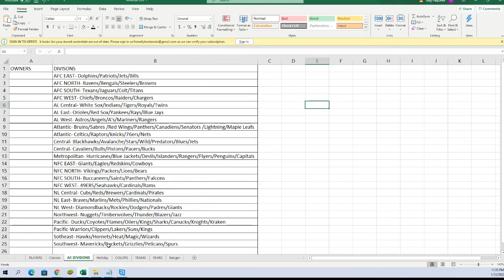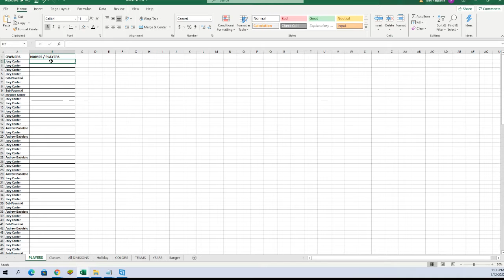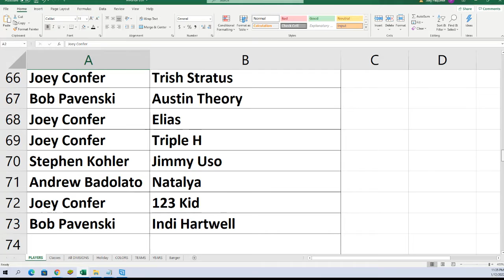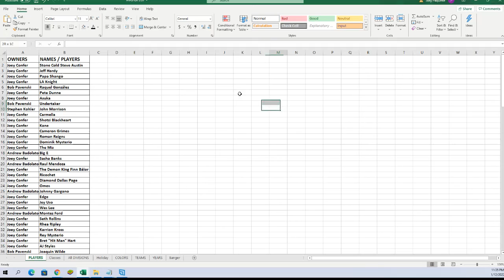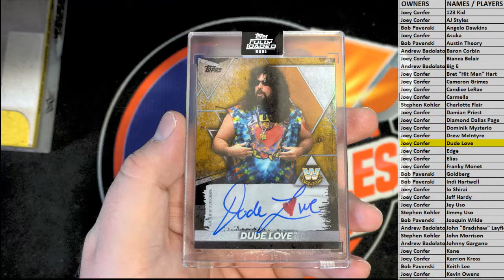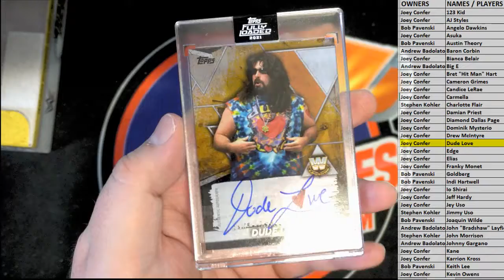2021 Topps WWE Fully Loaded Wrestling Hobby Box ID 21FULLYLOADED101